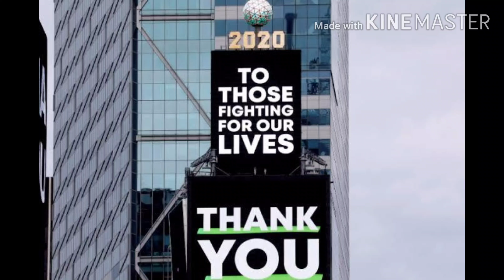Thanks to corona warriors